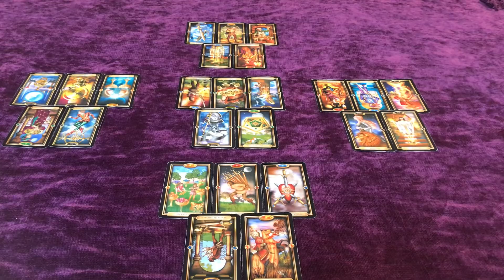LEO*JAN 7th-14th 2019* THEY LOVE YOU, BUT YOU BOTH KNOW THIS ISN’T GOING TO WORK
Hello, Thankyou for tuning into My channel😊These are general messages, so they may, or may not resonate with you.

Below are a list of the types of readings I offer and their prices.

1 question reading ($9.99)

2 questions reading ($14.99)

General love reading-$35.99
(shows how both partners are currently feeling and what’s challenging the relationship)

IN DEPTH RELATIONSHIP READING-$49.99
(Goes further in depth as to how both partners feel about each other, and where the connection is headed)

(Shows how the person currently views you, how they feel deep down, and the actions they may potentially take towards you)

(Goes in depth as to how all three people involved truly feel)

ORACLE ADVICE READING-$45.99
(Shows your past, present and future energies in regards to love. Also shows what could be blocking you in your love life and oracle advice from spirit to help you improve)

ALL INCLUSIVE READING-$99.99
(Shows your relationship, your own individual feelings, career clarity, what’s to come, and oracle advice cards from spirit)